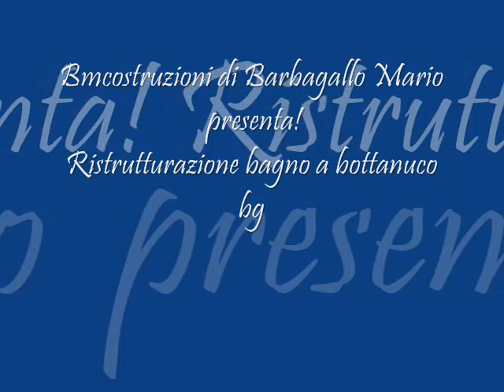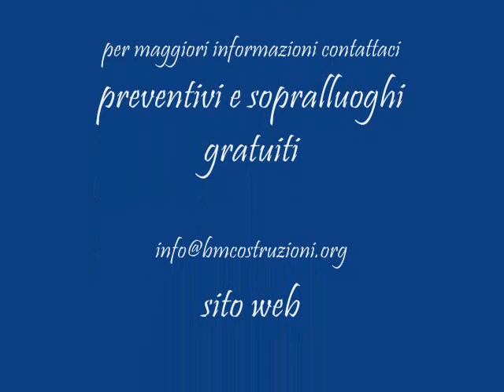Bottanuco bg.wmv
Ristrutturazione bagno in pietra e mosaico a bottanuco bg